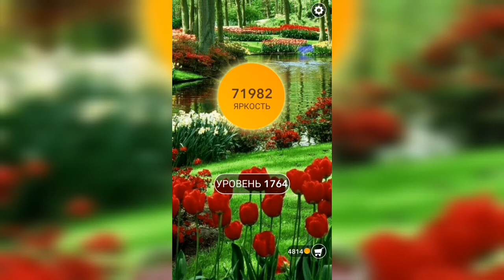Word / Слово Крест: Поиск русского кроссворда / Уровень 1764